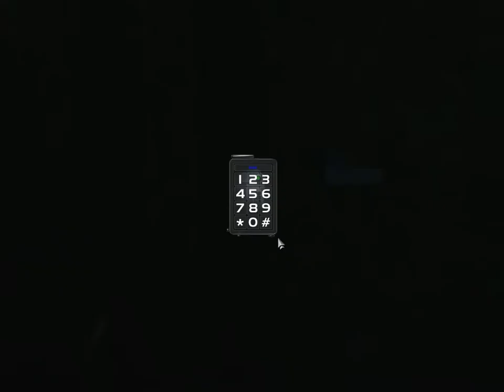Let's Play - Deus Ex - 11 - Reportin' For Duty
We need to report back to base, interrupt a very cruel interrogation and get some bonuses for being "less kill friendly".

Next stop on our mission - the sewers of New York!